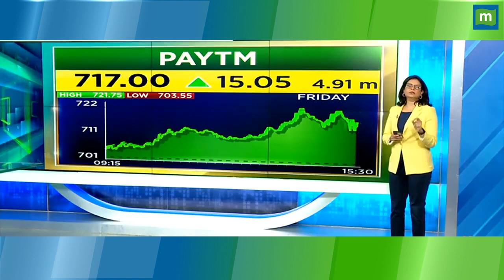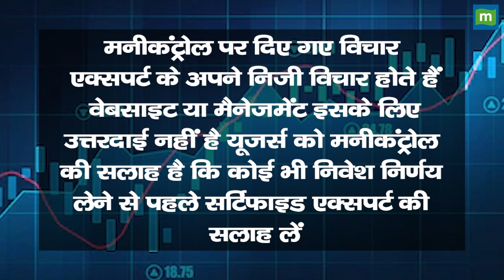Lemon Tree Hotels Share Price: बाजार को जबरदस्त सपोर्ट देंगे होटल स्टॉक || Hot stocks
MarketsWithMC | Lemon Tree Hotels share में जानें निवेश को लेकर क्या है Experts की राय. जानें किन levels पर करनी चाहिए आपको खरीदारी और क्या है Target Price और जानिए किस Strategy के साथ इस Stock में पैसा कमाया जा सकता है. देखें वीडियो.